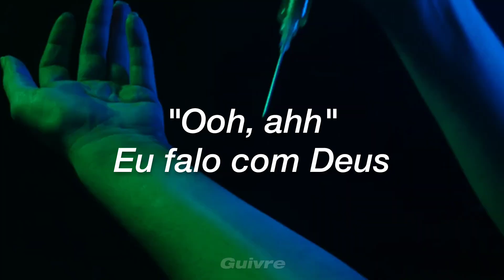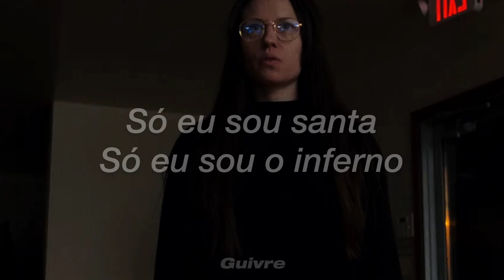The Buttress - Endofunctor (Tradução em Português)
Original

End approaching
Death grows close
For final statements, I'll stay bold, like -
"Ho there, who goes?"
No man
I'm so protozoan, monad
Post-Spinoza, I'm so mad
My endofunction maps back to myself
Wellness swells
Only I am holy
Only I am hell
I exist relative to myself
In my temple where I dwell
Breathing back in what I expel, like -
"Ooh, ahh"
I talk to God
What I got inspire awe
With utmost power, austere candor
With my speech commanding cancer -
"Split cell"
We are siamese if you please
We are siamese if you don't please
Like camel to lion to child, vestige
Come like a tempest, gone with the breeze
In my temple all is well
Endofunctor, everything I love maps back into myself
Go above to go under
Now I've become myself
My function creates structure and dysfunction
It gives birth and brings destruction
Sun will rise before eruption
Nemesis, exist against myself